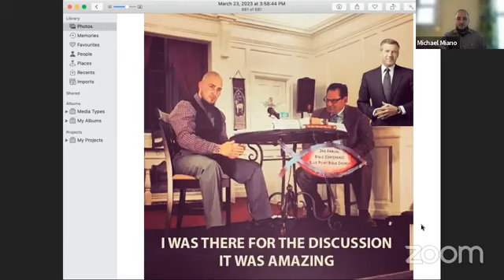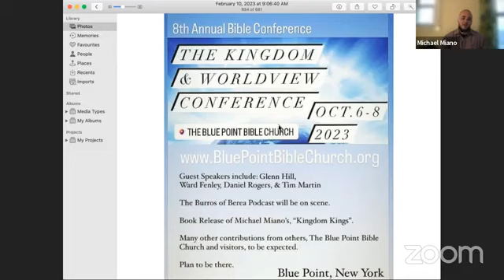3/23 - Preterist Power Hour w/Pete & Rachael Wrue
authors of, The Return of Christ: Why Are We Still Waiting?